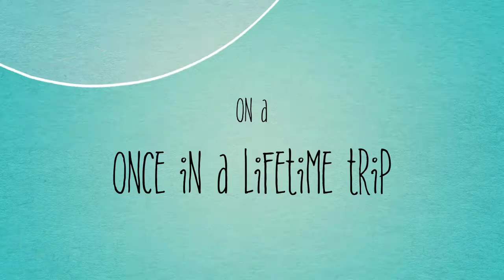Europe: Trip To Georgia 🇬🇪🇬🇪l Ayi travels l Dec 2019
Georgia, a country at the intersection of Europe and Asia, is a former Soviet republic that’s home to Caucasus Mountain villages and Black Sea beaches. It’s famous for Vardzia, a sprawling cave monastery dating to the 12th century.